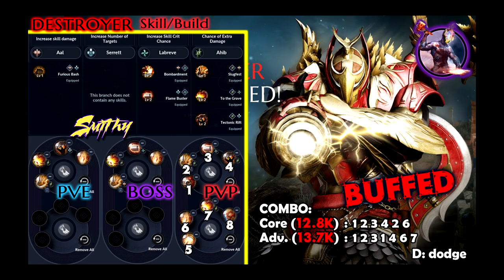⚔️[DESTROYER] MORE DAMAGE - Black Desert Mobile Global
0:00 Todd Helder & Guy Arthur feat. TITUS - Closer [NCS Release]
3:28 Vosai - Young & Wild & Free [NCS Release]
5:54 Barren Gates - Obey [NCS Release]
8:17 Axol & Hoober - How We Do It (ft. Marvin Divine) [NCS Release]